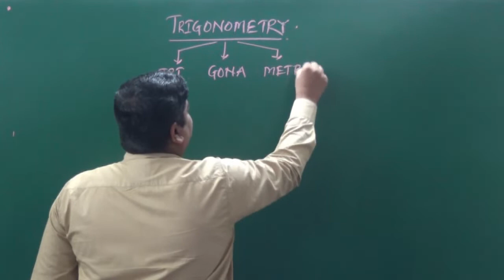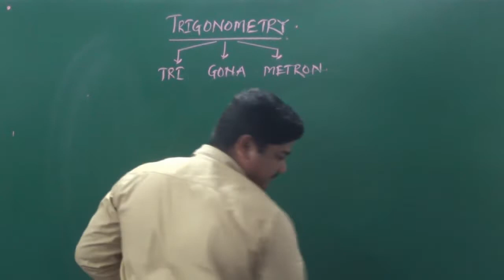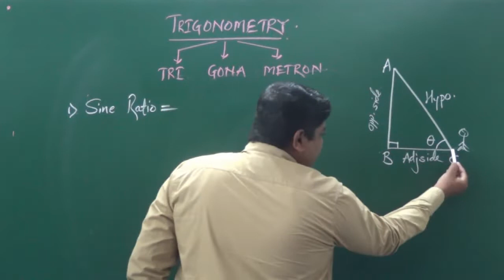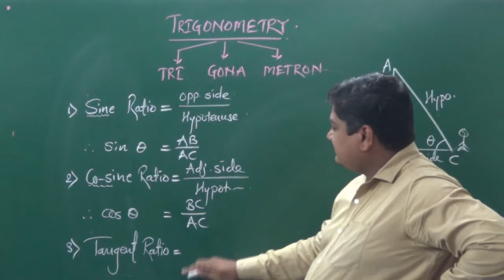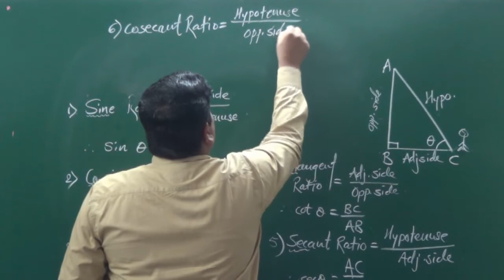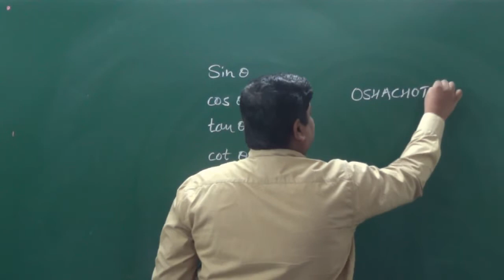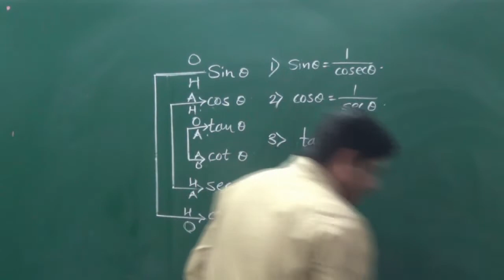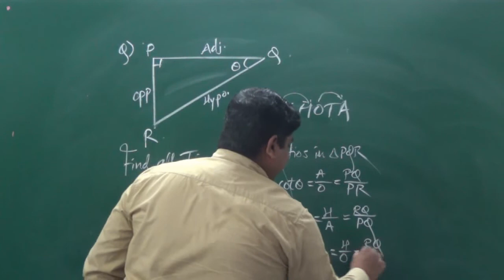Introduction To Trigonometry: Part 1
Triginometry is explained in very simple way for 9th state board students. Lecture is given By Prof. Sagar Takale (M.Tech., Mumbai univ.).